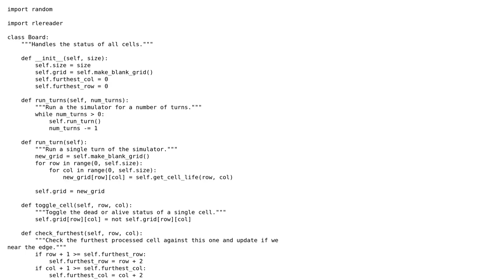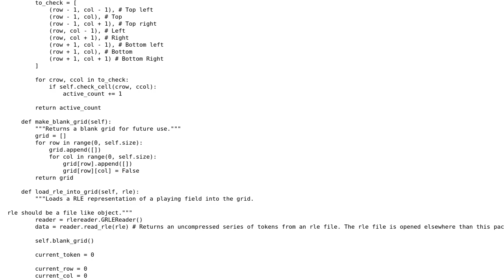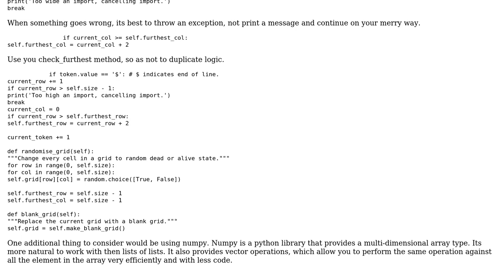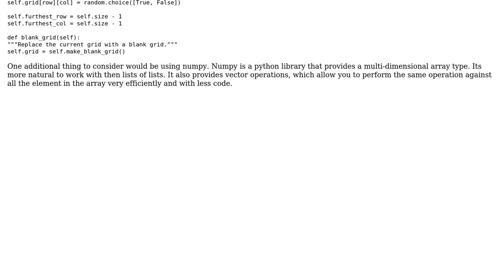Python implementation of a wrapped Conway's Game Of Life board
With thanks & praise to God, and with thanks to the many people who have made this project possible! | Content (except music & images) licensed under CC BY-SA | Music | Images & others | With thanks to user Winston Ewert user Macha user 200_success and the Stack Exchange Network Trademarks are property of their respective owners. You are responsible for your own actions.